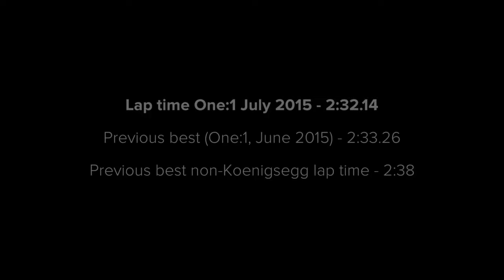Koenigsegg One:1 World record 2:32:14 at Spa Francorchamps Belgium